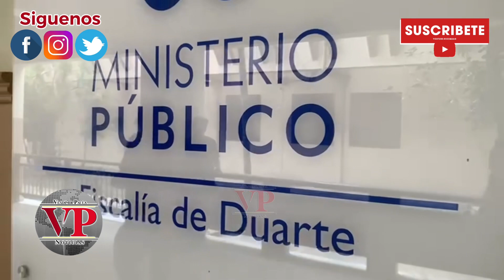Salió de su trabajo y escucha lo que le sucedió en SFM